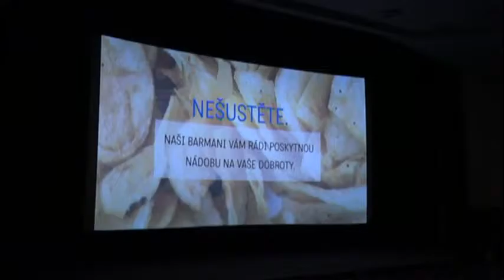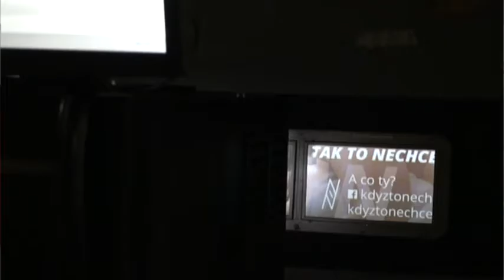Bio Central vstupuje do roku 2017 v komfortnější podobě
Hradecké kino Bio Central vstupuje do roku 2017 v daleko komfortnější podobě. Filmové projekce si můžete užít na novém plátně s lepším zvukem a také v příjemnějším prostředí. Velkou změnou je tzv. redigitalizace, kdy starou techniku nahradila nová.